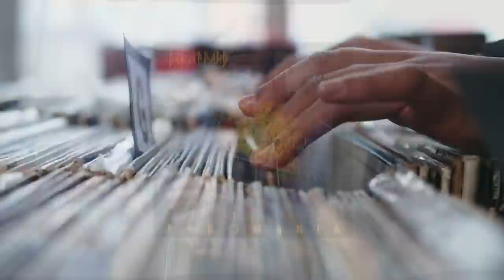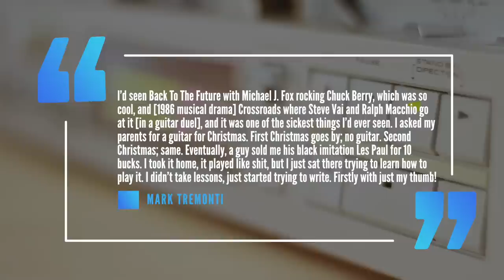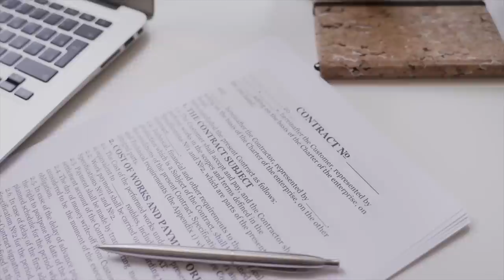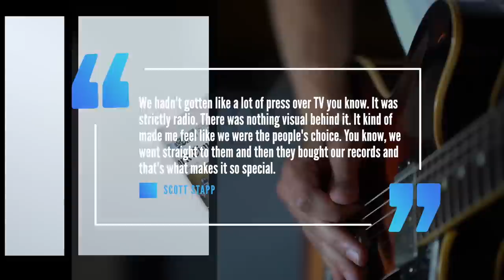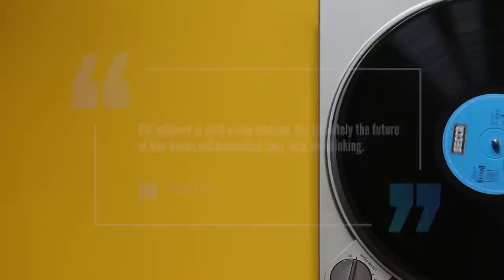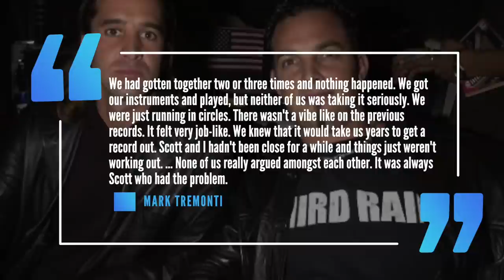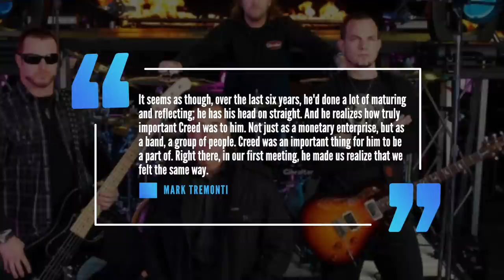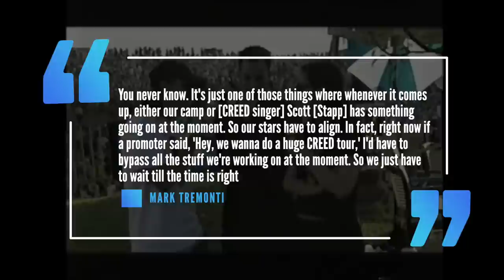CREED: The TRAGIC RISE & FALL OF THE BAND & SCOTT STAPP!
human clay would go on to sell over 10 million copies just in america what's amazing is that just a few short years between 1997 and 1999 creed would sell more albums in that time frame than you two rem or the smashing pumpkins in 1998 and 1999 the band would win billboard magazine rock artist of the year their single hire would spend a whopping 18 consecutive weeks at the number one spot on the mainstream rock charts during the entire year and a half that the band toured behind human clay front man scott stabb had one rule no new songs could be written he would tell rolling stone we wanted to live life and have experiences and set aside a time later where we would write upon returning home to florida stop and tremonti didn't want to listen to any music to make their songwriting as pure as possible with stop adding we didn't want to be subconsciously influenced by anything we wanted this record to completely come from what was in us within three weeks stop and tremonti had an album of new material that would become their third release weathered a record that stop would call according to rolling stone the heaviest most intense music we've ever written released in late 2001 weather proved to be another massive success led in part by the lead single my sacrifice the album went number one on the charts and sold over six million copies stateside while the band had a lot to celebrate cracks would soon form dealing with vocal issues stopwas prescribed an anti-inflammatory prednisone to preserve his voice stop sat out of sound checks unlike previous tours the soundchecks had typically been a place where the band wrote and threw around new ideas without staff around tremonti was forced to throw around his song ideas with phillips and touring bassist brett hessler who would replace founding member brian marshall who left or was fired from the band in 2000 it was also a difference of opinion over how the band's tour should go that created more tension between tremonti and staff as the guitarist wanted to be on the road for long periods of time while stop wanted to be on tour less in addition to the internal tension stop's behavior during the tour became increasingly erratic and unpredictable stop struggled from alcohol abuse and drug addiction on the weather tour that was made worse by a car accident resulting in him becoming heavily dependent on pain medication it all came to a head during a late december concert in rosemont illinois at the allstate arena in 2002. following the show at the allstate arena four fans filed a lawsuit against the band claiming stop was and i quote so intoxicated and or medicated that he was unable to sing the lyrics of a single creed song it was reported that during the same show stop left the stage on several occasions during songs for long periods of time rolled around on the floor of the stage in apparent pain or distress and appeared to pass out while on stage during the performance the plaintiffs in the case wanted a refund for all the 15 thousand fans in attendance the tickets cost fifty dollars each but the lawsuit estimates that with the service charges parking and other fees the estimated fifteen thousand fans were owed around two million dollars stop would end up defending his performance as he would leave a series of voicemails for the paper the orlando sentinel claiming that he thought he gave a great over-the-top performance stop claimed that he was lying on stage because he was offering an over-the-top dramatic performance meant to convey the difficulties he was facing in his personal life at the time he claims some fans mistook it as him passing out on stage he would also go on to say that he was fighting an undisclosed illness at the time ultimately the lawsuit got thrown out of court in late 200